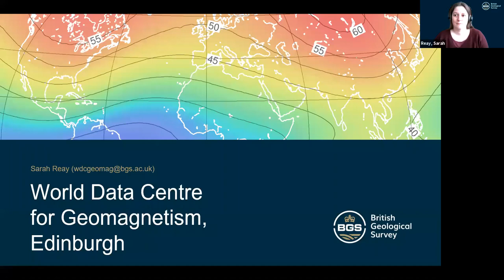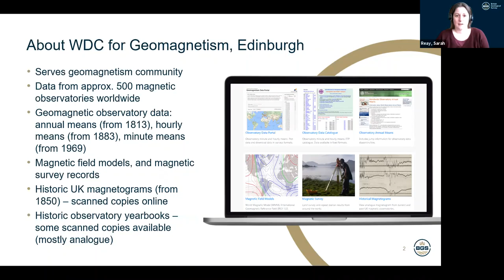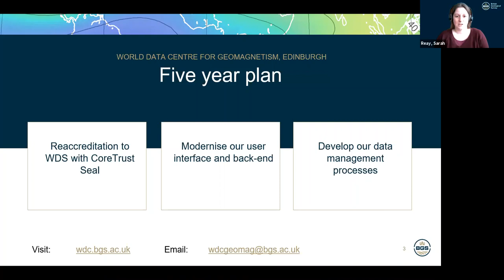World Data Centre for Geomagnetism, Edinburgh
WDS Member Organization: WDC - Geomagnetism, Edinburgh

Abstract:
The World Data Centre for Geomagnetism, Edinburgh services the needs of the geomagnetism community. We collate, archive and distribute data from over 500 geomagnetic observatories worldwide. These data are used to create global models of the Earth’s magnetic field and to aid research into the hazard from space weather.
Recently the geomagnetism community has been developing standards for metadata and data publishing and we are working to build better practices within our WDC to align with these.
Over the next five years our main aims will include improving our data management, ensuring timely distribution of submitted data and modernising our user interface.